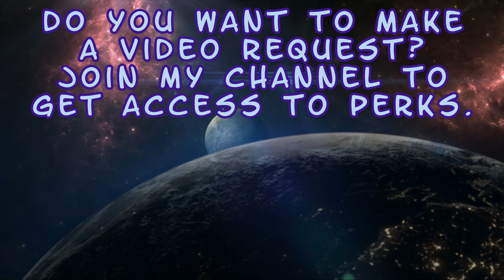Frost - Intros & Victories - Base Skins #1 - Mortal Kombat 11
Enjoy! :D